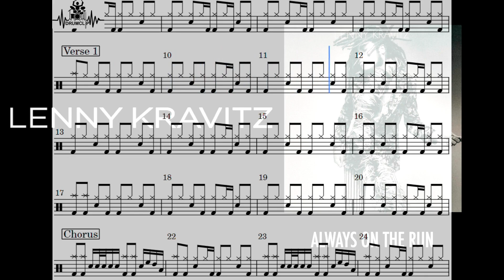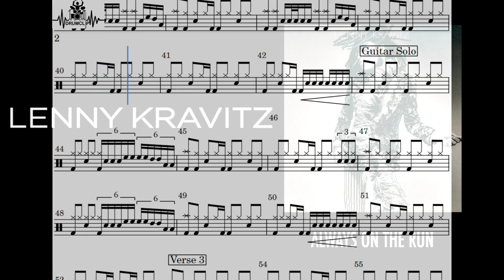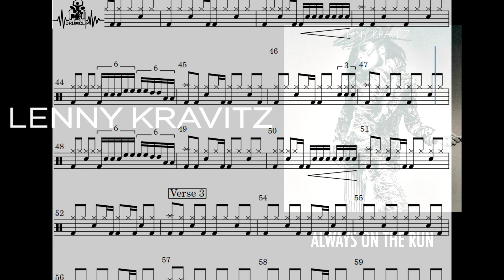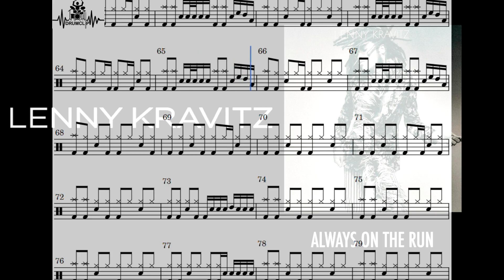Lenny Kravitz - Always on the run (Drum Score)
🎼 Lenny Kravitz - Always on the run (DRUMCLIP)

🎵 Lenny Kravitz - Always on the run
📅 2013
🎚️ 86 (BPM)